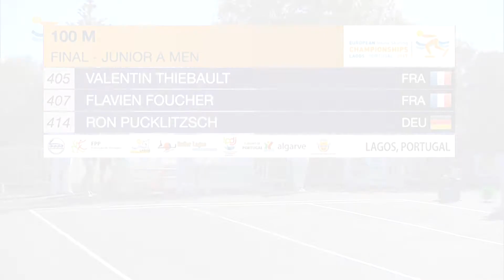16 - 100 M JUNIOR A MEN Final